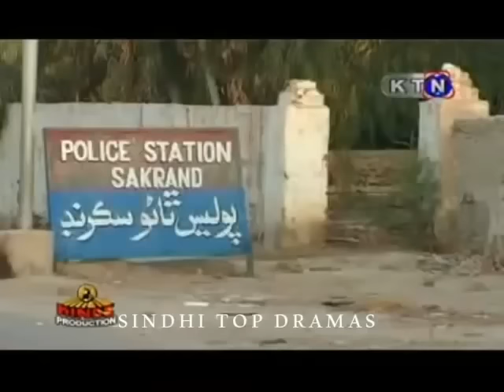HOSHOO FULL MOVIE - HOSHOO SINDHI FILM - SINDHI FILM HOSHOO- SINDHI FILM HD WC TV CELL 03177114000